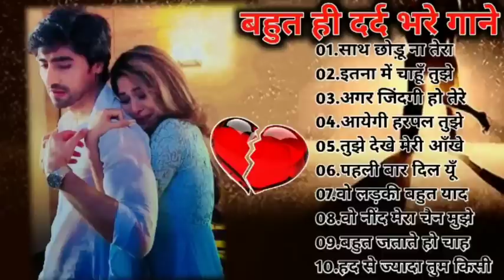Hindi_Sad_Songs_-प्यारमेंबेवफाईकासबसेदर्दभरागीत|हिन्दीदर्दभरेगीत|_90s_Evergreen_Song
90's 80's Songs 💗💗 || सदाबहार गाने || Evergreen Songs || Udit Narayan & Alka Yagnik Songs 80's70's90's सदाबहार हिंदी गाने 🌹 अलका याग्निक सॉन्ग 💖 कुमार सानू गीत 💔 Purane Gane mp3 . अलका याग्निक सॉन्ग 💔 80's70's90's सदाबहार पुराने गाने 🌹 Alka Yagnik Best Song 💖 कुमार सानू गीत . सदाबहारपुरानेगाने​ hindisadsongs​ 90severgreen​ _-_-_-_-_-_-_-_-_-_-_-_-_-_-_-_- Songs List :- _-_-_-_-_-_-_-_-_-_-_-_-_-_-_-_-_ Hindi_Sad_Songs_-_प्यार_में_बेवफाई_का_सबसे_दर्द_भरा_गीत_|_हिन्दी_दर्द_भरे_गीत_|_90s_Evergreen_Songs बेवफाई के सबसे दर्द भरे गाने, हिंदी सैड सॉन्ग सुपरहिट, दिल को छू जाने वाले गीत, जूकबॉक्स MP3, सदाबहार ओल्ड गाने, super hit sad songs, Hindi Bollywood songs, all Bollywood songs, very sad songs, हिंदी बॉलीवुड सोंग्स सैड, 90s Evergreen, कुमार सानू अलका याग्निक उदित गीत, मेरे दिल को छुआ भारतीय, Hindi sad song superhit, Kumar Sanu Alka Yagnik Udit Narayan sad songs अलका याग्निक उदित नारायण, अलका याग्निक सॉन्ग, अलका याग्निक कुमार सानू, अलका याग्निक सोंग, अलका याग्निक सोनू निगम के गाने, अलका याग्निक भजन, अलका याग्निक उदित नारायण सॉन्ग, अलका याग्निक के गाने वीडियो, अलका याग्निक का गाना, अलका याग्निक वीडियो सॉन्ग, अलका याग्निक aur kya, अलका याग्निक ab tumhare hawale watan, अलका याग्निक aa jaana aa jaana, अलका याग्निक akhiyaan milaoon kabhi from raja, अलका याग्निक age, अलका याग्निक bhangda paale, अलका याग्निक budhi ghodi lal lagam, अलका याग्निक chand ke paar chalo, अलका याग्निक chunri, अलका याग्निक chhule chhule, उदित नारायण अलका याग्निक dj, कुमार सानू अलका याग्निक dj, अलका याग्निक ektu लज्जा chokhe ektu लज्जा mukhe, अलका याग्निक family, अलका याग्निक gali mein aaj chand nikla, अलका याग्निक hanuman chalisa, अलका याग्निक hum pyaar hain tumhare, अलका याग्निक itna main chahoon tujhe, अलका याग्निक i love you, अलका याग्निक idhar chala main udhar chala, अलका याग्निक judaai judaai pt 2, अलका याग्निक janina kemone, अलका याग्निक jaaneman jaane jaan, अलका याग्निक kothe upar kothari, अलका याग्निक kyaa dil ne kahaa, अलका याग्निक kuch kuch, अलका याग्निक khali dil nahin jaan bhi hai, अलका याग्निक kudiyan shaher diyan, अलका याग्निक khamoshi hai ek baja hai b, अलका याग्निक kabhi bhula kabhi yaad kiya, अलका याग्निक ladki badi anjani hai, अलका याग्निक mp3 सॉन्ग, अलका याग्निक mp3 डीजे, कुमार सानू अलका याग्निक mp3, सोनू निगम अलका याग्निक mp3 सॉन्ग, उदित नारायण अलका याग्निक mp3 गाने, उदित नारायण अलका याग्निक mp3, कुमार सानू अलका याग्निक mp3 गीत, मोहम्मद अजीज अलका याग्निक mp3, मोहम्मद अजीज अलका याग्निक mp3 गाने, कुमार सानू अलका याग्निक mp3 गाना, अलका याग्निक nadeem-shravan के गाने, अलका याग्निक o jaana, अलका याग्निक o rey chhori, अलका याग्निक pyar karte hai hum (jhankar), अलका याग्निक pyar hamein pyar tum, अलका याग्निक ruk majnu, अलका याग्निक ram lakhan duno bhaiya, अलका याग्निक rabba mere rabba, अलका याग्निक song, अलका याग्निक sad song, अलका याग्निक tujhe yaad na meri aayee, अलका याग्निक tum dil ki dhadkan mein, अलका याग्निक tum dil ki dhadkan mein-duet, अलका याग्निक tere mere pyar mein, अलका याग्निक tujhko hi dulhan banaunga, अलका याग्निक thare vaste re dhola, अलका याग्निक tune mujhko, अलका याग्निक udte बादल से पूछो जेडी, अलका याग्निक udja गोभी kawan जीत, अलका याग्निक wadiye ishq se, अलका याग्निक yeh jeevan jitni bar mile, अलका याग्निक yeh hare kaanch ki choodiyan, अलका याग्निक yeh neeli peeli choodiyan, अलका याग्निक yeh silsila hai pyar ka, अलका याग्निक zindagi main tujhi pe lutaunga, अलका याग्निक zara dekh mera deewanapan, अलका याग्निक 2019, अलका याग्निक सॉन्ग 2019, अलका याग्निक सॉन्ग 2020 ________________________________________________________ hindisadsongs​ बॉलीवुडदर्दभरेगीत​ besthindisongs​ bollywoodsongs​ allbollywoodsongs​ bollywoodallsongs​ allbollywoodsonganew​ evergreenhits​ superhithindisongs​ oldisgoldsongs​ latamangeshkarsongs​ latamangeshkar​ kumarsanusongs​ kumarsongs​ mukeshsuperhitsongs​ uditnarayansongs​ uditnarayan​ kishorekumarsongs​ kishorekumar​ bewafasonga​ oldhindilovesadsong​ 90shindisongs​ सदाबहारपुरानेगाने​ 90sromanticsongs​ hindisadsongs​ kumarsanusongs​ kishorekumarsongs​ Dardbharegeet​ बॉलीवुडदर्दभरेगीत​ 90severgreen​ Besthindisongs​ AzizAlkaduetsongs​ bollywoodsongs​ Allbollywoodsongs​ EvergreenHits​ अनुराधापौडवालसदाबहारगाने​ Bollywoodsongs​ allBollywoodsongs​ Mukeshsuperhitsongs​ MukeshDardbharenagmegane​ मुकेशकेगाने​ दर्दभरेगीत​ दर्दभरेनगमेगानेमुकेश​ सर्वश्रेष्ठमुकेशहिटगाने​ सुपरहिटहिंदीगाने​ allsongsold​ oldisgoldsongs​ Bollywoodallsong​ _______________________________________________ मिलतेमिलतेहसीवादियोमें​ रबकरेतुझकोभीप्यार​ तारोंकाचमकतागहनाहो​ तूनेप्रीतजोमुझसेजोड़ी​ क्यातुम्हेंपताहैऐगुलशन​ तेरीदुल्हनसजाऊंगी​ क्यानहींकियाक्याकिया​ छोड़केनाजाओपिया​ कसमखाकरकहो​ एकमेरीगलीकीलड़की​ इश्कमेंएकपलकीजुदाई​ तूधरतीपेचाहेजहांभी​ तूशायरहैमैंतेरीशायरी​ जानओमेरीजान​